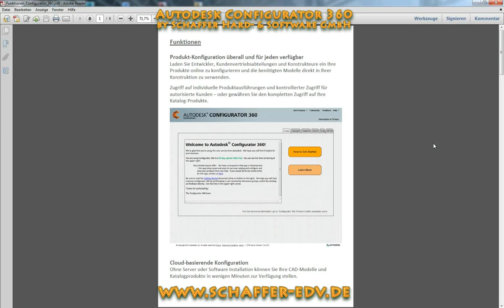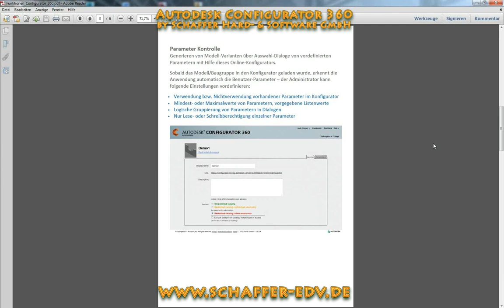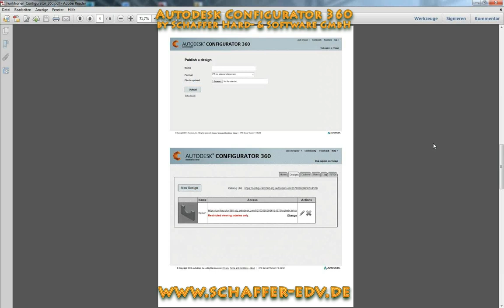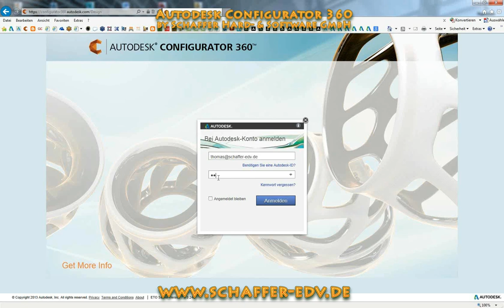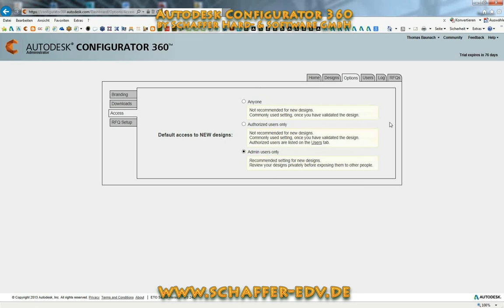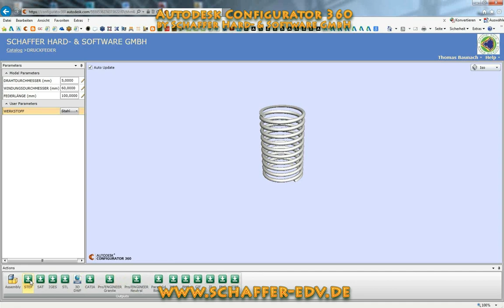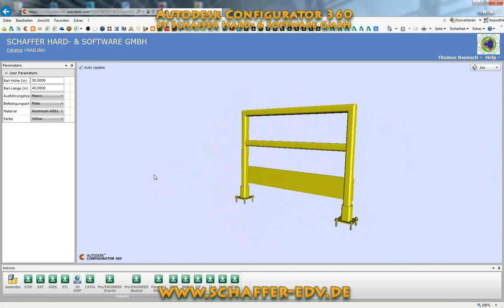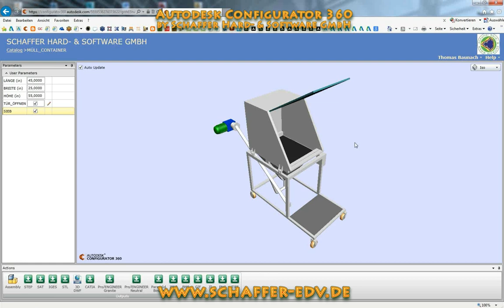Autodesk Configurator 360 - new features overview - hd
vorstellung der neuen möglichkeiten in autodesk configurator 360